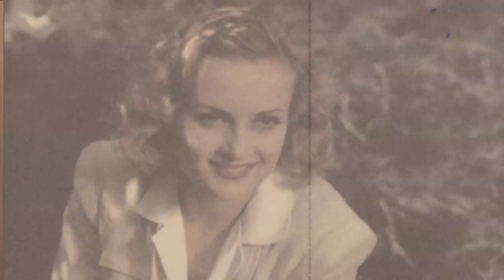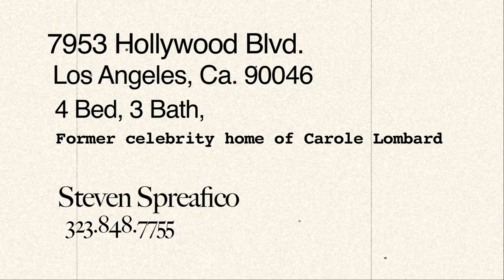Steven Spreafico Hollywood realtor showing Carole Lombard's former home!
Coldwell Banker Previews International